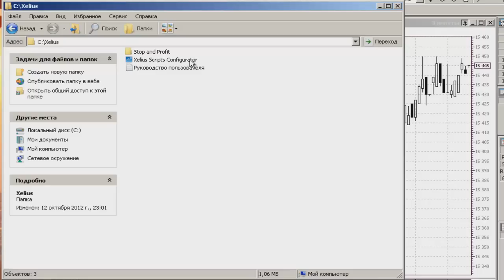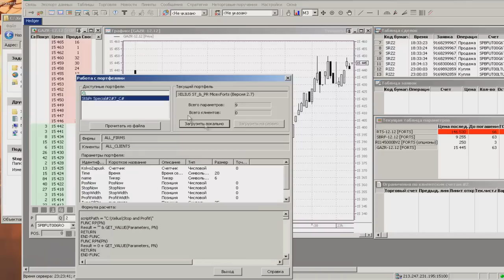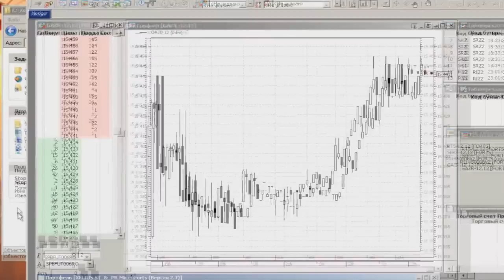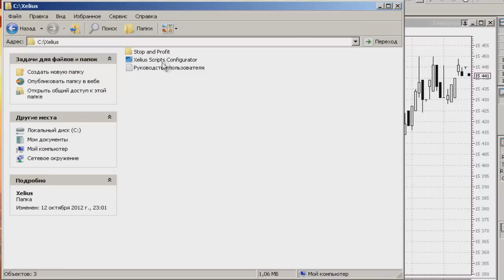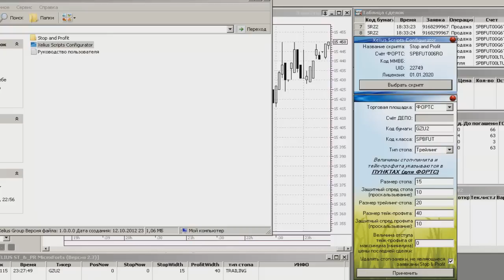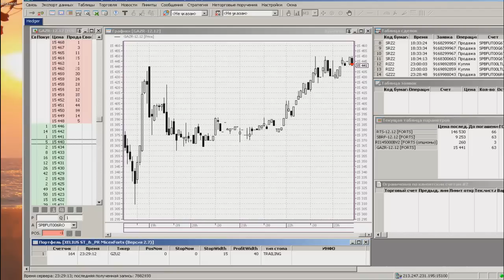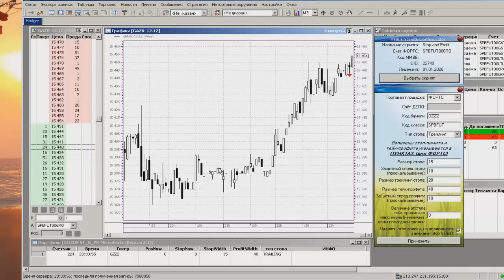Инструкция по настройке Stop & Profit для Quik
"Трейдинг на миллион" - ОБУЧЕНИЕ ТРЕЙДИНГУ С ГАРАНТИЕЙ от ведущих трейдеров России! 83% прошедших обучение у нас начали зарабатывать деньги.
Если вы не даете результат - мы возвращаем вам деньги! Количество мест ограничено!  Успейте записаться по ссылке